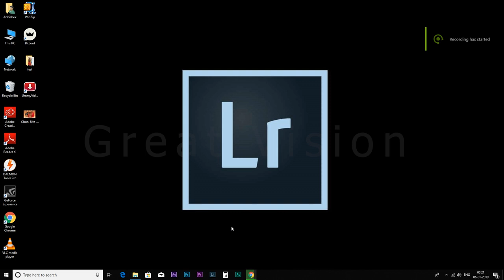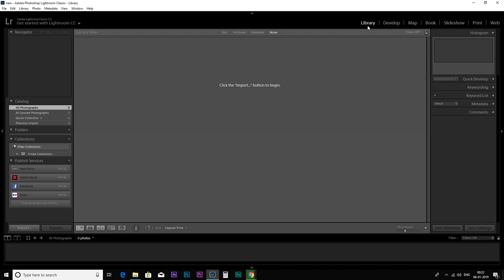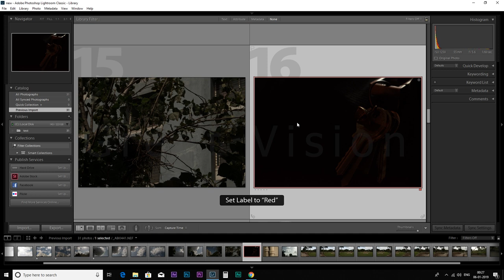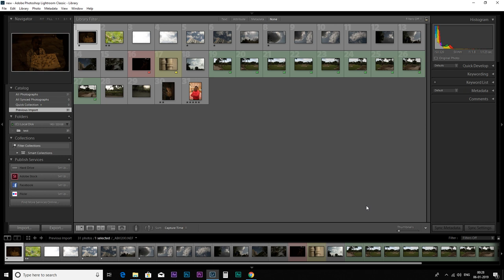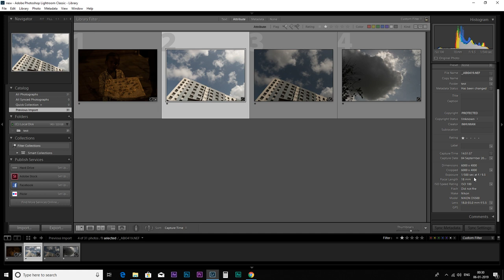Lightroom Basic Part1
share as much as you can and help your friends to learn Lightroom
This is the first video of our lightroom tutorial series.
in this video you will learn a basic editing in lightroom just by watching this video.